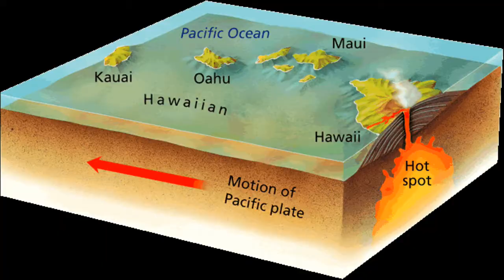The Spin of the Day: Hawaii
Aloha! Today The Spin of the Day discovers Hawaii!  We learn about whether or not it is legal to put a coin in your ear in Hawaii, about the Royal Palace, volcanoes, Hawaiian food, and Hawaii's State insect, the Kamehameha Butterfly.